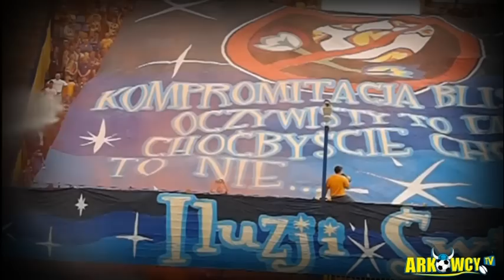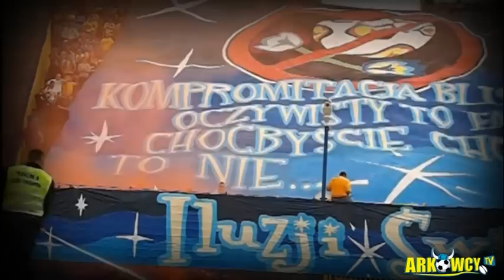Zawisza Bydgoszcz vs. Arka Gdynia - 9.05.12r. - Relacja z Wyjazdu - ARKOWCY.TV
Relacja z wyjazdu kibiców Arki Gdynia do Bydgoszczy. Bez Cenzury